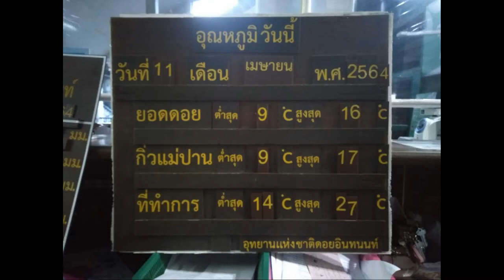110464 5 เชียงใหม่ อินทนนท์ 9 องศา นทท เลือกเดินขึ้นไปสัมผัสอากาศอย่างไม่แออัดได้สูดอากาศบริสุทธิ์